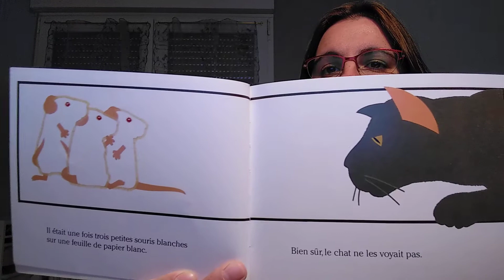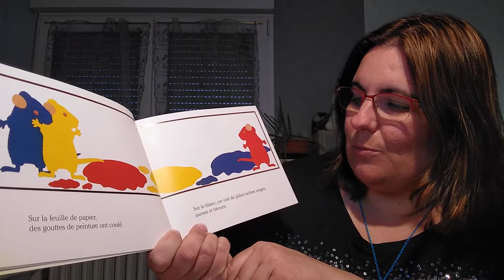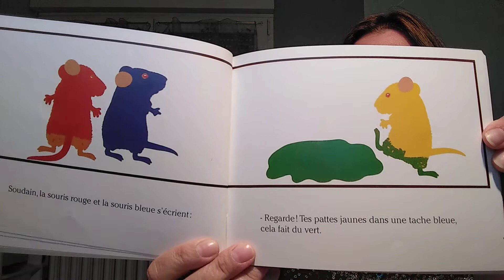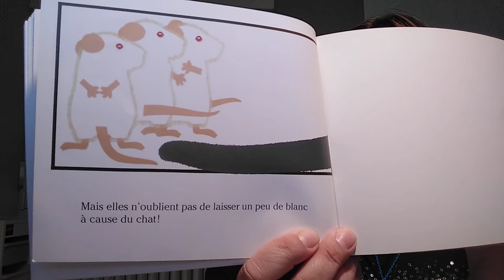Trois souris peintres de Ellen Stoll Walsh